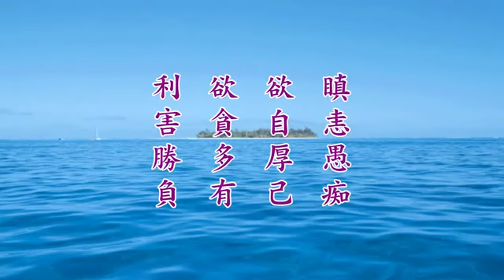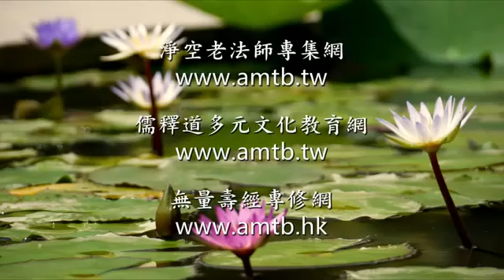定弘法師_無量壽經簡講(粵語)068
感謝佛, 菩薩, 定弘法師, 所有製作組/人, 參與單位, 及分享流通轉載的朋友們! 阿彌陀佛!